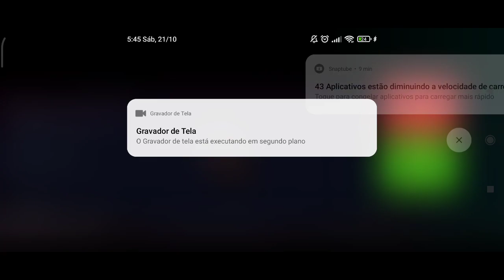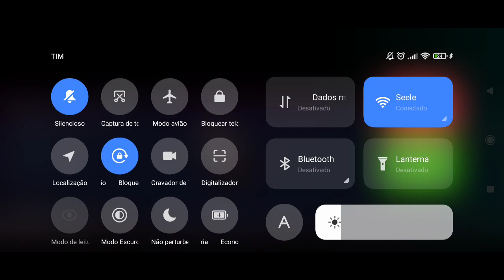Guardian Tales - Mundo 13 Parte 2 - Resgatando os sobreviventes